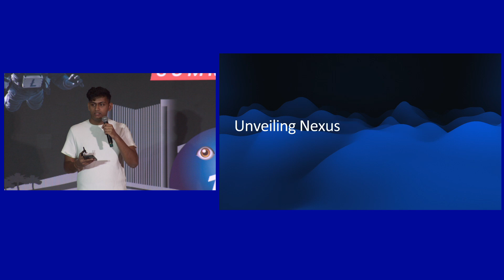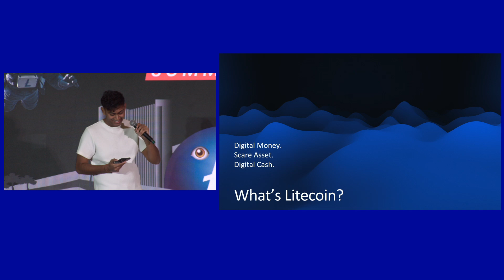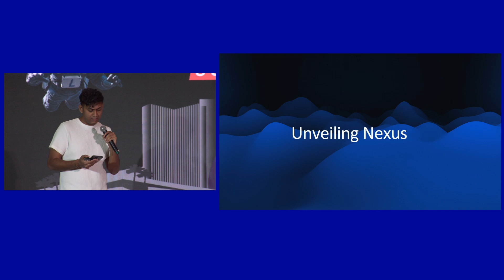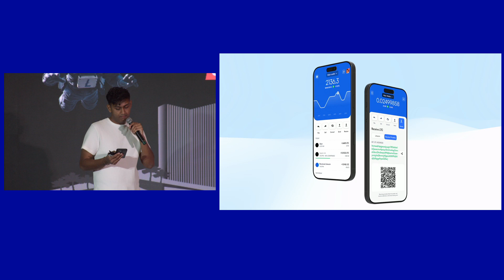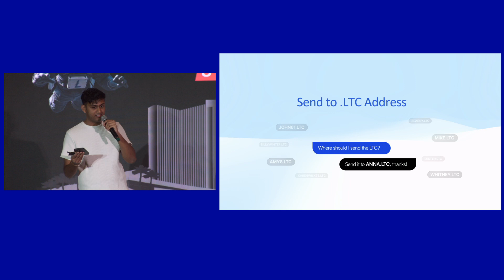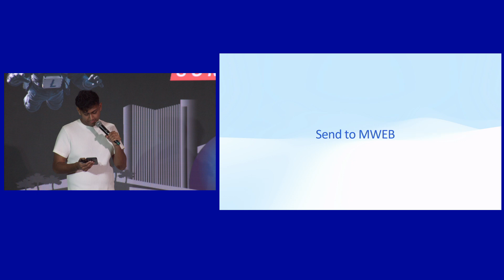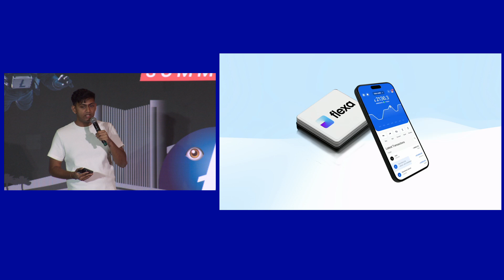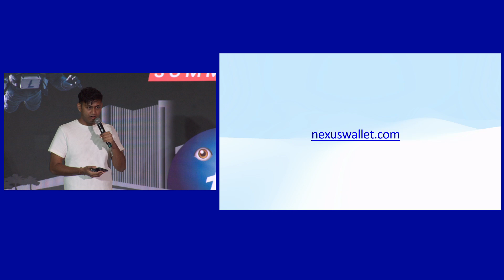Loshan's "Unveiling Nexus"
Litecoin developer Loshan, unveils Nexus Wallet. A next gen wallet for Litecoin, with support for Private Litecoin (powered by MWEB), purchasing at retail stores with Flexa Flexcodes, and sending to .LTC domains.